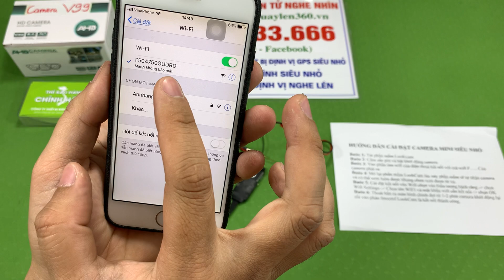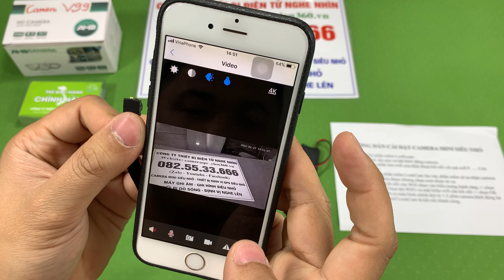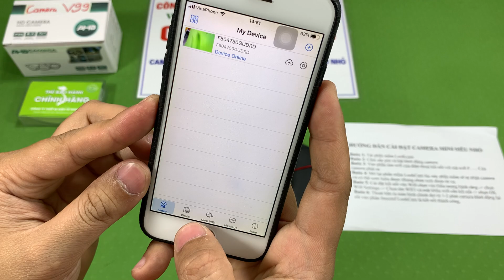HDSD Chi Tiết Camera siêu nhỏ V99 Ngụy trang cúc áo, ốc vít, đầu đinh Tốt NHất Hiện Nay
Camera siêu nhỏ V99 thực chất là một thiết bị camera siêu nhỏ công nghệ cao thuộc dòng camera IP Wifi với kích thước nhỏ gọn, kiểu dáng độc đáo. Nhờ có thiết kế đặc trưng này thì người dùng camera siêu nhỏ V99 sẽ có thể dễ dàng di chuyển và mang theo thiết bị bên mình để ghi hình thuận lợi hơn.
camera siêu nhỏ V99 này còn mang lại cho bạn những video, hình ảnh sắc nét, chân thực nhờ có độ phân giải cao 1080p/2K/4K. Cùng với đó là tính năng kết nối wifi, 3G để chúng ta có thể xem trực tiếp hình ảnh được trên điện thoại, máy tính ở bất cứ nơi đâu. Ngoài ra, camera siêu nhỏ V99 còn có rất nhiều tính năng hiện đại, thông minh khác mà chúng ta cùng khám phá ngay sau đây.
Ưu Điểm vượt trội của camera siêu nhỏ V99
- Góc quay 150 độ siêu nét
- Có kèm theo 7 loại mắt cúc áo như: ốc vít, đinh vít, cúc áo.
- Xem từ xa không giới hạn khoảng cách dù bạn ở bất cứ nơi đâu trên mọi miền tổ quốc dù bạn ở bất cứ đâu chỉ cần điện thoại có 3G/4G/Wifi
- Có hộp tản nhiệt chống nóng cực tốt giúp bạn không bị nóng rát trong quá trình sử dụng
- Hỗ trợ thẻ nhớ tối đa 128GB
- Dây cáp dù dài 18cm giúp bạn luồn lách qua những khe kẽ nhỏ
- Khi quay có cả hình cả tiếng
- Dung lượng pin dùng liên tục từ 8-10 tiếng, ngoài ra có thẻ cắm sạc trực tiếp để sử dụng 24/24
Với những chức năng và ưu điểm vượt trội ở trên mình tin chắc rằng camera siêu nhỏ v99 chính là mẫu sản phẩm tốt nhất hiện nay đáp ứng được đầy đủ tất cả các chức năng cũng như chinh phục được mọi khách hàng khó tính nhất.